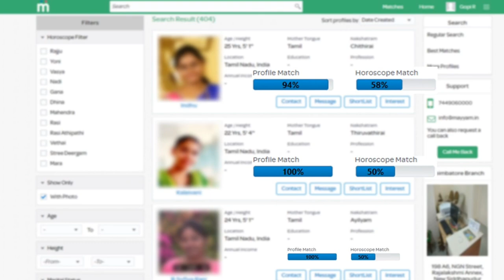இனி சென்னையில் Quarantine இல்லை - தமிழக அரசு அதிரடி | Top News Tamil Live news Today News live